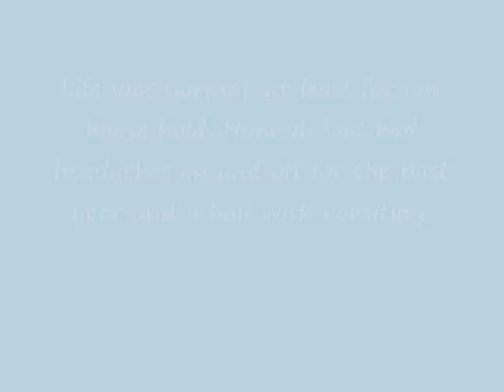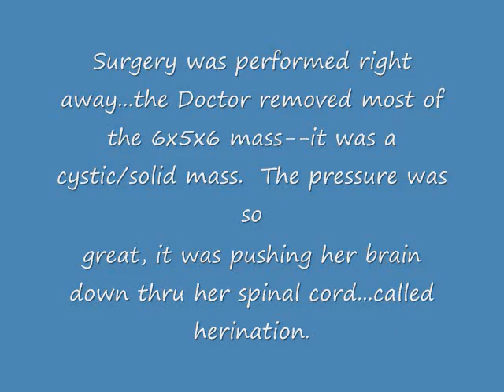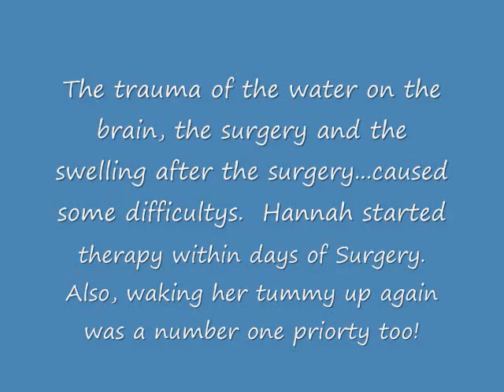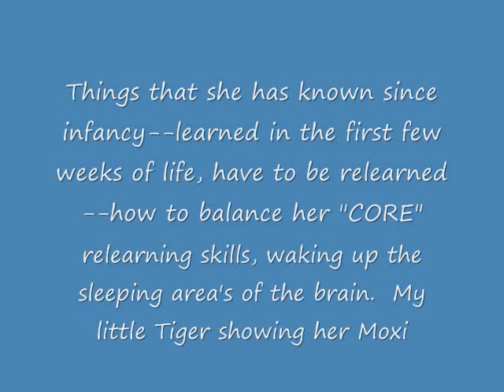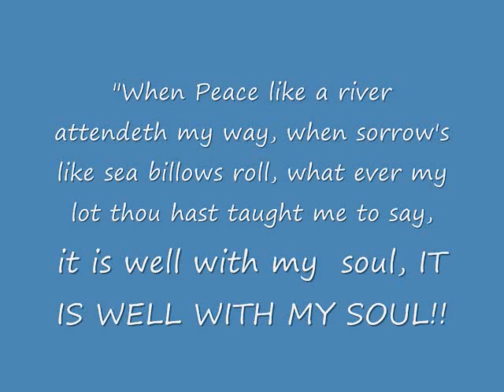Movie Hannah my paper tiger.wmv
My daughter has pilocytic astrocytoma...it's cancer and it has no cure.  My daughters symptoms were not something that reached out and grabbed you and said "CANCER" It was a headache here, and there...and then the headaches were with vomiting..maybe it was the flu...maybe she was getting ready to start her periods...after all she was at the right age being 11 and all.  Cancer was the last thing on my mind.  This is the begining of her story...I will be uploading more picturers in the days ahead...there is no cure...She has MRI's every three months to watch for tumor growth.  Because surgery wasn't agressive enough the first go round, bits of the tumor remain, and sadly it will grow; it's just a matter of when. So we watch--and we wait.

Because this cancer is Rare, it is considered a Orphan cancer-funding is limited, the treatment is: Surgery, Chemo/Radiation. and Prayer. I  been told, the magic number, by her onocologist is to get these kids is 20--If we can get them to the age of 20, then something in their bodies kicks and and stops the tumors growth...until then...it's a fight.  We are in this fight, she and I, together.

Please keep Hannah in your prayers!

I also want to say, without the help of my Lord Jesus Christ, I could not have made it through one single moment! From the moment the Doctor walked in, to tell me she had hydrocephalus caused by the tumor...life has never been the same.  I have been asked, my many people how do I do it,  and I have been also asked, why would God allow Hannah to have cancer.

All I can say is this...Before Hannah was ever created, God knew the cancer was there.  I know without a shadow of a doubt, God know's what tomorrow holds..nothing is a surprise to him...SO...I am going to hold on to HIS hand, and Trust in HIM, and know, no matter what..scary as that may be, at times, it's going to be OKAY.  HE loves her more than me(and I love her more than life it'self) so that's saying a lot.

"His eye is on the sparrow, and I know He's watching me. and Hannah"

You can follow Hannah's progress on Hannah's caringbridge page; Hannahjoygibbs/caringbridge.org

Each day is a gift. Please help us find a cure!!! Thank you!!